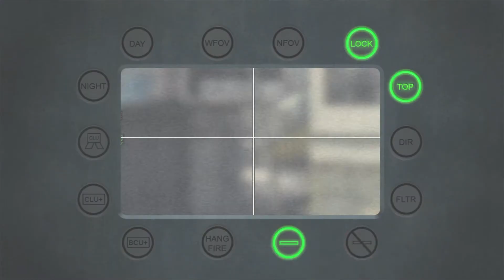MW2 - Invasion Ground War Domination (26-5) [2020]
~ Earned an AC130 on Invasion!